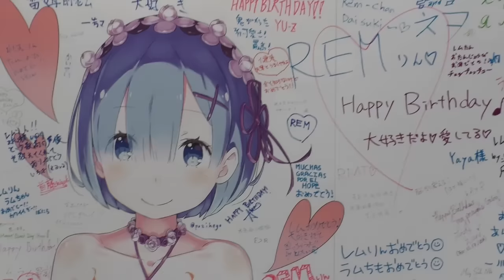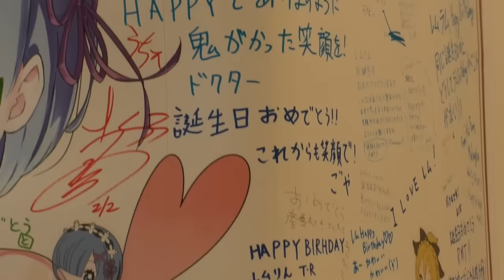Happy Birthday Message for Rem (Re:Zero − Starting Life in Another World）生日快乐 雷姆(Re:从零开始的异世界生活)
Birthday message board for Rem "Re:Zero − Starting Rem's Birthday life 2017 in Akihabara & Shibuya" displayed in the event space of Shibuya Marui.
2月2日是《RE：从零开始的异世界生活》雷姆的生日.
东京涩谷的丸井商场

Re:ゼロから始めるレムの誕生日生活 2017 in Akihabara ＆ Shibuya」